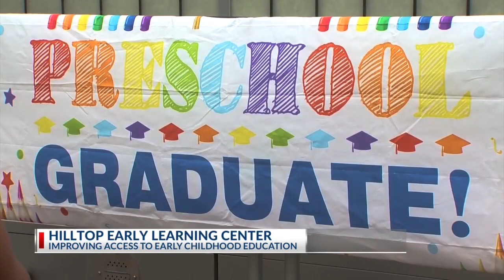Hilltop learning center provides access to early childhood education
A $22 million investment in education in the Hilltop is already making an impact.